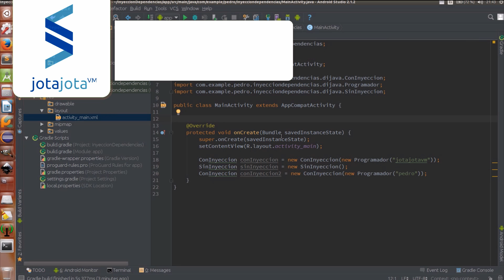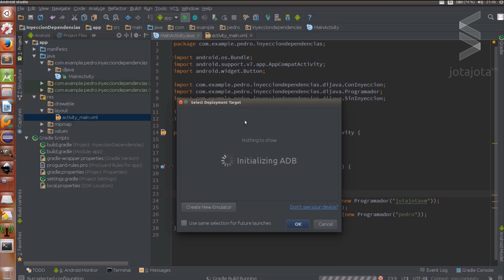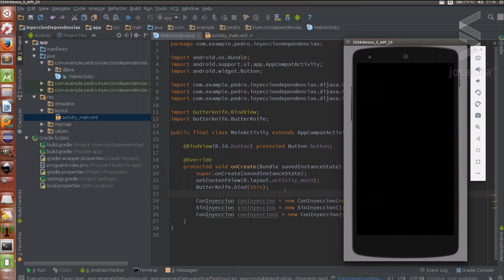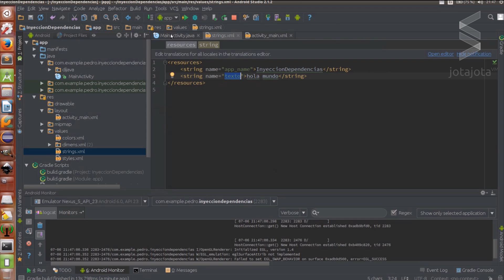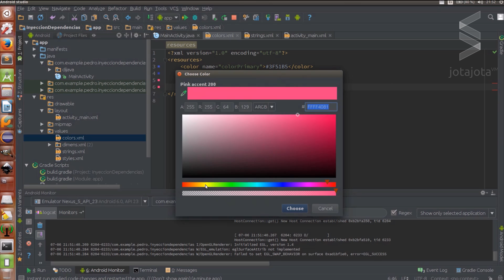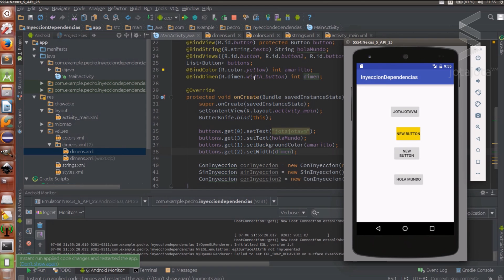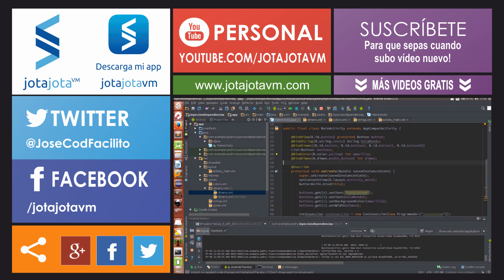Como usar Butter Knife en Vistas Inyeccion de Dependencias 03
Comenzamos con el uso de la librería de butter knife y nos centraremos en la inyección de vistas y algunos elementos de los ficheros xml.

▼ HOLA MUNDO!!